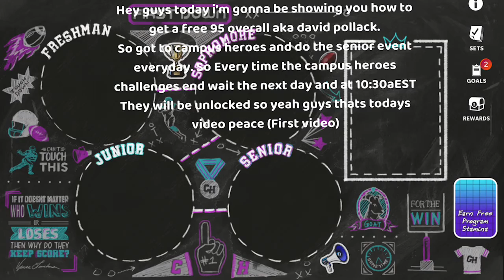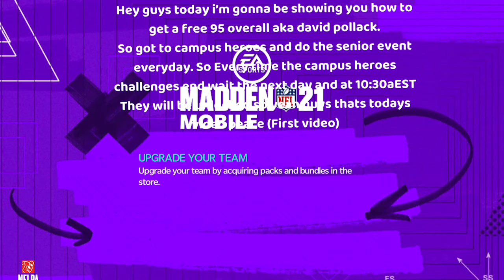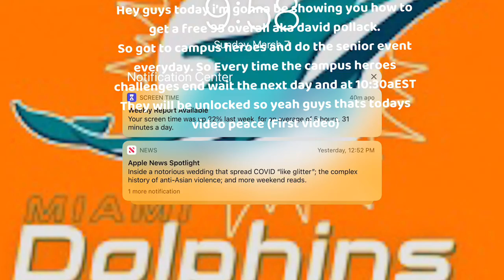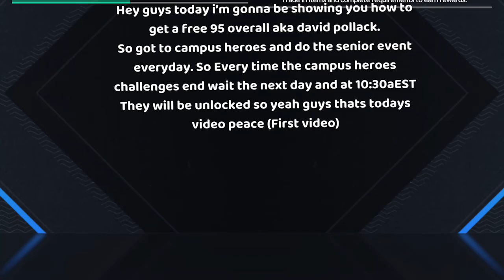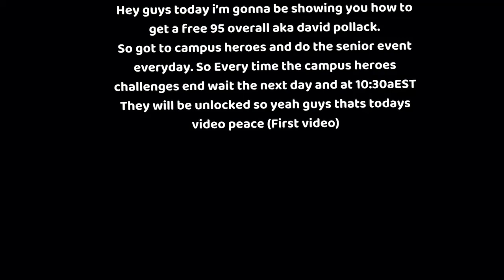HOW TO GET A FREE 95 OVERALL IN MADDEN MOBILE 21🤯🤯🤯😁😁MaddenMobile21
First video so audio trash :/